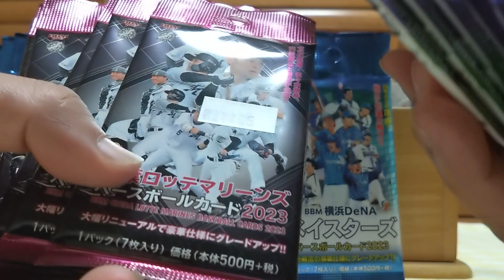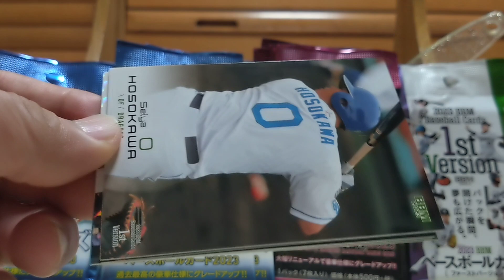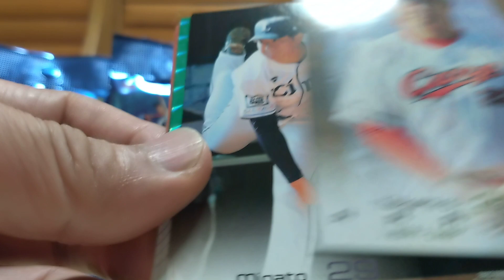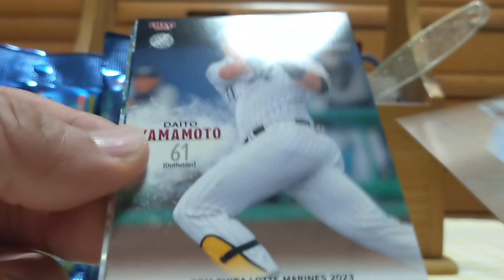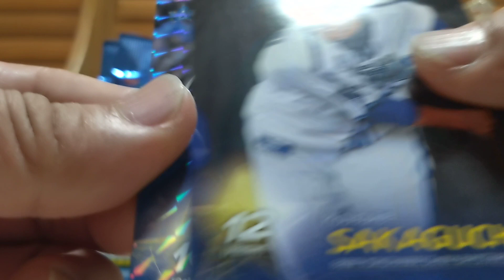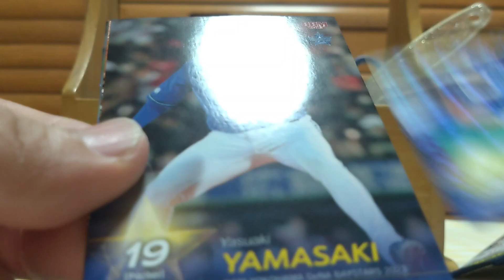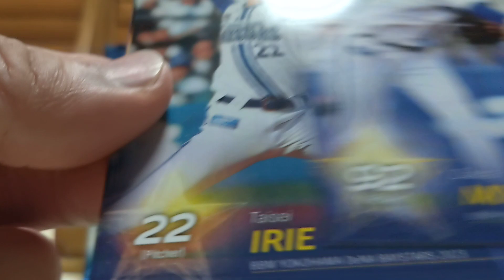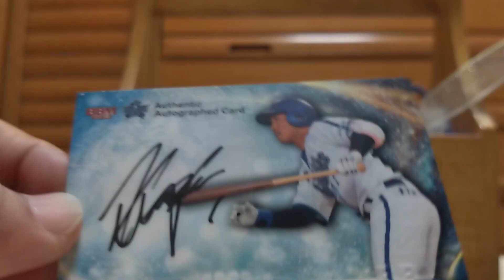とにかくバラパックから1of1を引きたい男の開封動画 サイン出た! BBM 横浜 ロッテ 1st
セパ共に混沌としてまいりました。

ロッテファンだけど、なんで今年好調なのかいまいちわかってない。

荻野選手も高部選手もいないのになー。

横浜はここが踏ん張りどころか。

久々にサイン引きました。

2nd発売前にロッテと横浜、追加で購入するかもしれません。